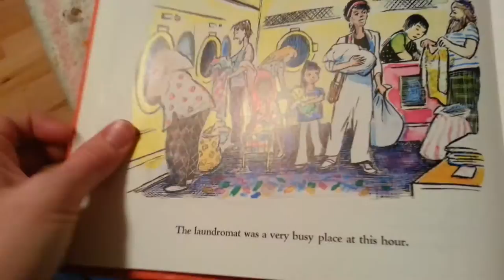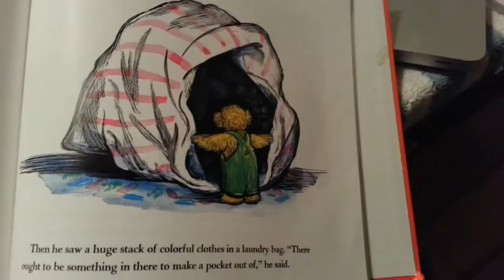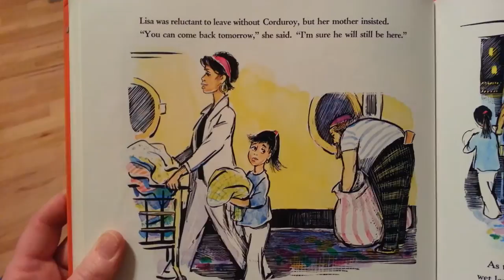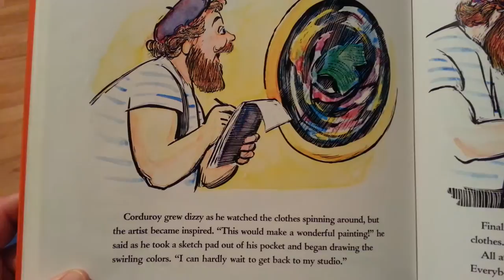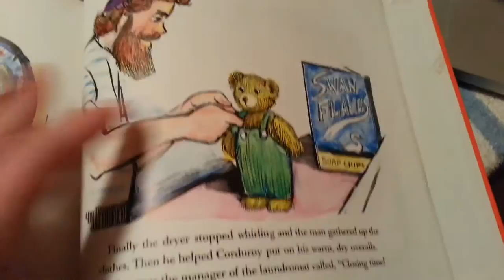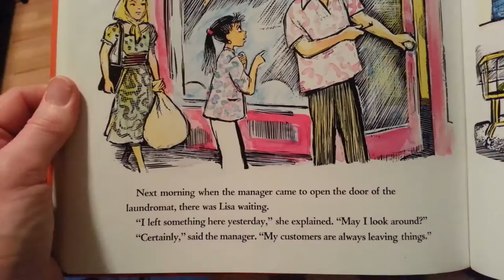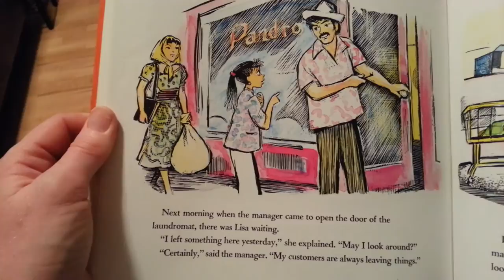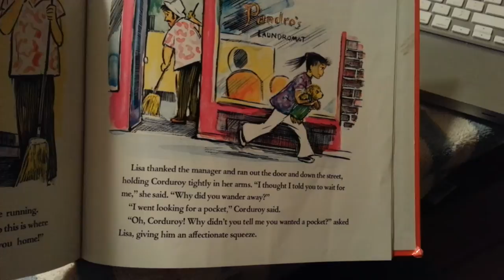A Pocket for Corduroy